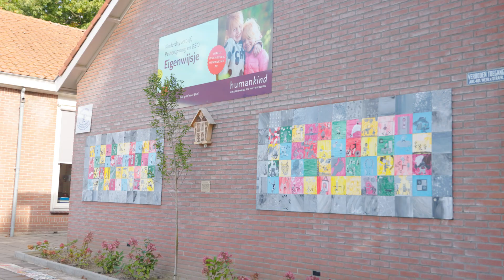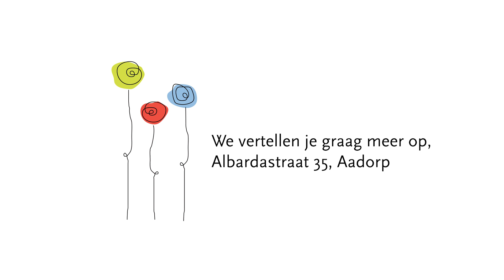Welkom bij POV De Schakel